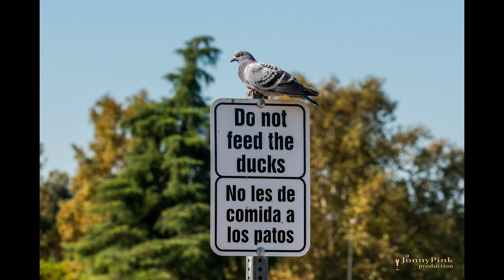Shooting at Lake Balboa, Van Nuys CA - Nikon D800 D500 and D810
Photos of me are courtesy of James Opiyo - a real photographer!

I want to say thank you. That is where I put 90% of what I shoot, or some of the other photo groups I belong to! Again, thank you.

And yeah, Face Book too!

Shot with..
Nikon D800, D500, D810
Tamron 150-600mm G2 Lens
Tamron 24-700mm f/2.8 lens
Nikon 70-200mm f/2.8 lens

     Music
After All by Geographer